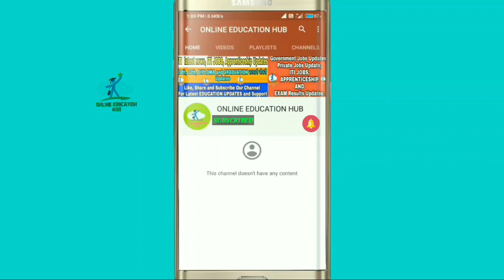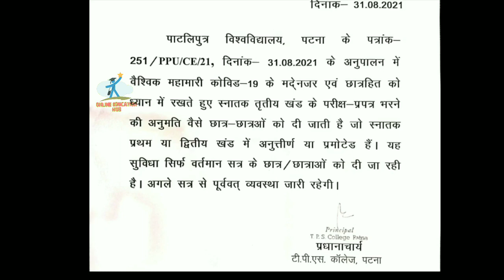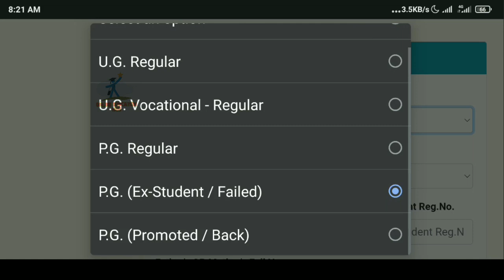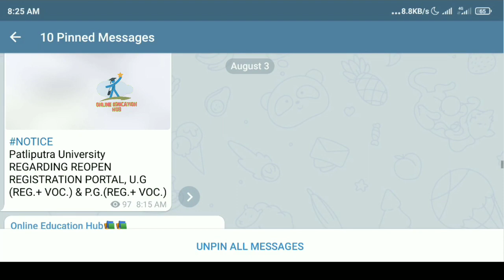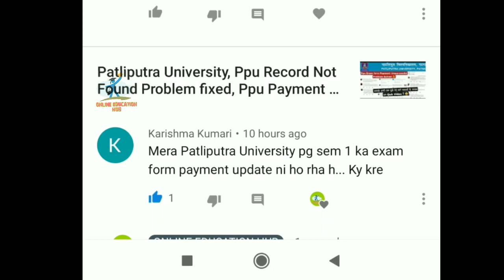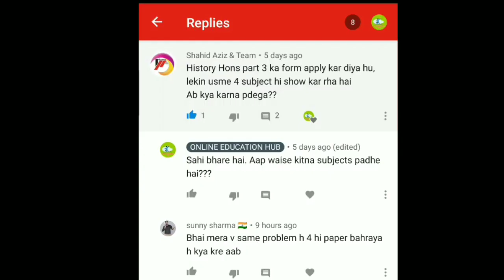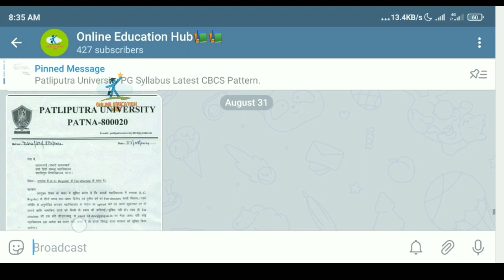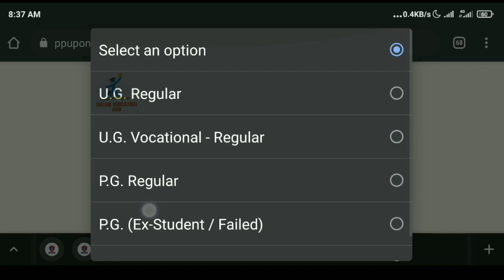Patliputra University, Ppu UG & PG Promoted Exam form filling details, Ppu Exam Form queries Solved